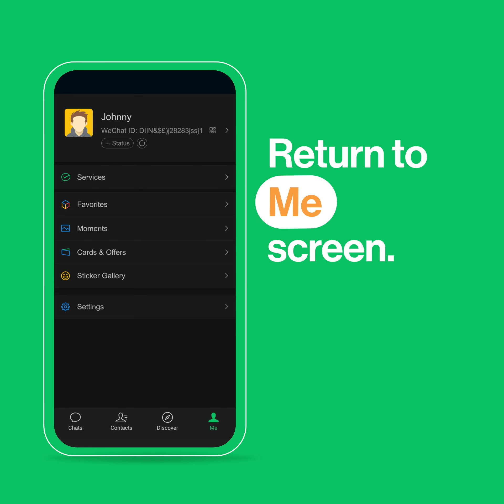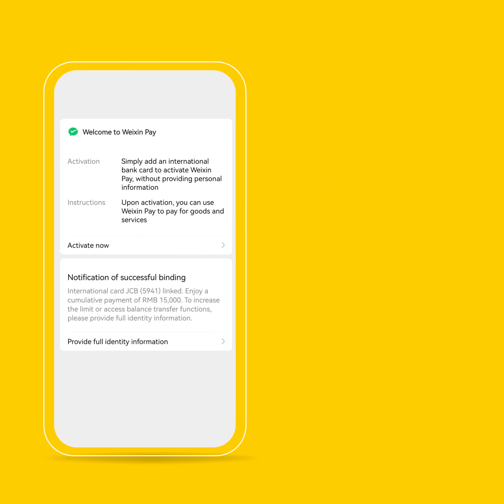Register Weixin Pay for use in the Chinese Mainland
Using an international card for payments in WeChat while in the Chinese Mainland is now even easier after we further simplified the registration process.

Watch our easy-to-follow video tutorial to link your international card, add bank details, and verify your identity. Once done, you’re set for secure, seamless transactions with millions of merchants nationwide, including restaurants, boutiques, and street vendors.